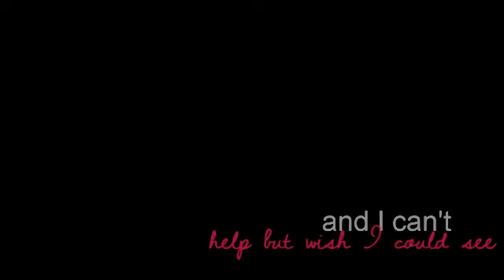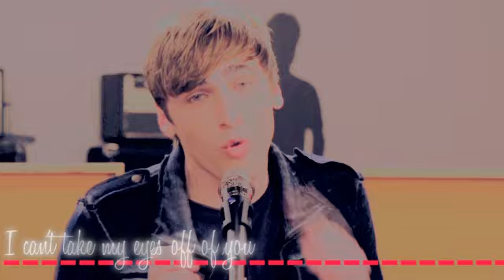kendall schmidt: i'm desperately in love with you ♥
"How can I love someone I've never met?" I ask myself that question everyday... Ever since 10 months ago. I've never met Kendall Schmidt, or having any contact with him or anything. But, despite that, I admire him. I support him. I love, him. Everytime I see an interview with him, and the other members of BTR, I feel the need to cry, happy cry of course. Just because he's so adorable I can't stand it. Kendall is so cute, so charming, so likeable, so funny, so caring, so kind, so humble, so down-to-earth, so the list goes on... Everytime he tweets something, anything, I smile. I get happy because I know he's okay, because I know he's happy. Everytime he sings, it's like he turns my world upside down. He sings really good. I love listening to him singing. His voice can sing anything, and he's an amazing performer, too. Everytime he smiles, he turns into my world. It's like there's no problem, no suffering, no sorrow. His beautiful, white smile can make me smile even when I'm going through my worst days. Everytime he laughs, oh his ridiculous laugh. It's so loud, and for some people annoying, but his laugh, that silly laugh is truly, music to my ears. Everytime he acts stupid, he acts goofy, I laugh non-stop. He makes me so happy and he doesn't even know it.
He's so, wonderful. Everything about him I just love. His gorgeous green eyes, his blonde straight hair, his whole being. He's beautiful outside, and gorgeous on the inside. The way he's always telling us, his Rushers, he loves us. Via twitter, via interview. Everything counts. He really cares about us. He's such a normal guy. He hasn't let 'fame' into his head. He's sane. He's so humble and close to his family despite being always on the road. The relationship he has with his older brothers is just awesome. I love Kendall Schmidt. There are a million and one reasons to love this guy. I love him more than I should, more than I know. And this song couldn't fit him any more perfectly.
I love you Kendall Francis Schmidt. I love you. And the best pay for all my support and love towards you, is your happiness. Never change, and never take the smile off your face :)
Happy hundredth video to me.